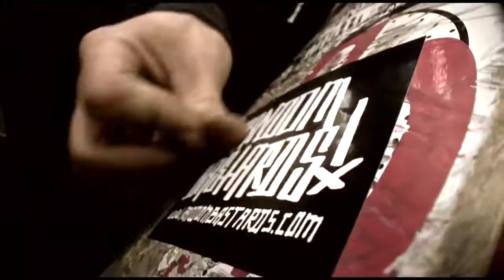Random Bastards "6X" DVD - 3/8 - Niklas Thuresson, Alexander Österström, Anton Kristola...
Soundtrack: Crystal Caravan - Desert King

Random Bastards proudly presents our sixth skateboard and snowboard film, out on free DVD and download December 26!

Soundtrack by Tom Encore, Trainspotters feat. Eboi and That Dude Prince, Crystal Caravan, Sukh Knight, Chords, Dundertåget and George Kaplan feat. That Dude Prince.

Produced by Eric Hörstedt. Art direction by Marc Strömberg. Photography by Jonatan Nylander.

DVD TEASER

VIDEO FLYER

Random Bastards and our associates